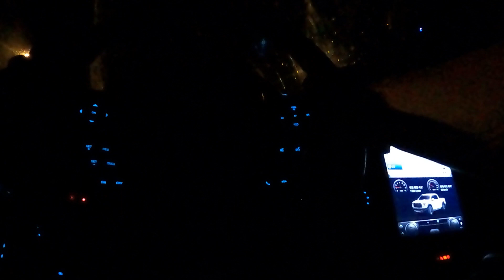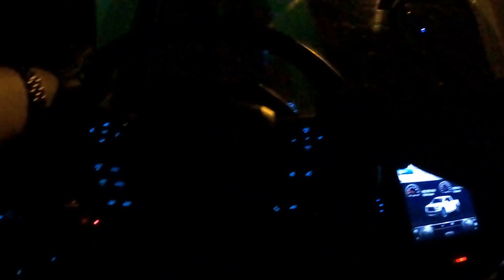대리운전 가장 힘든차 F150 걸렸습니다